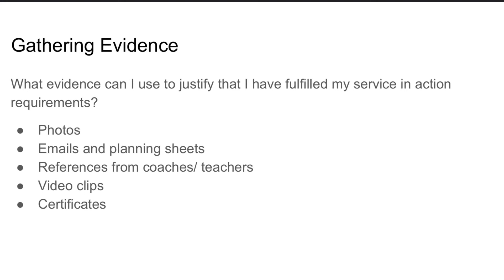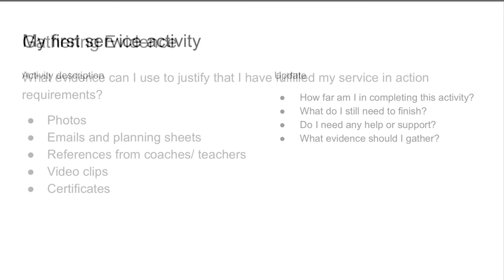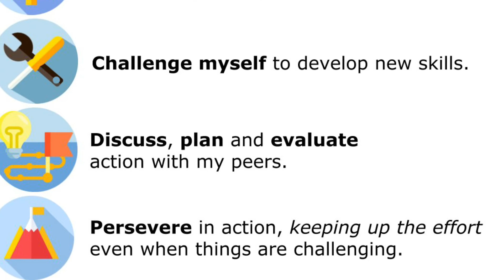Mid Year check in